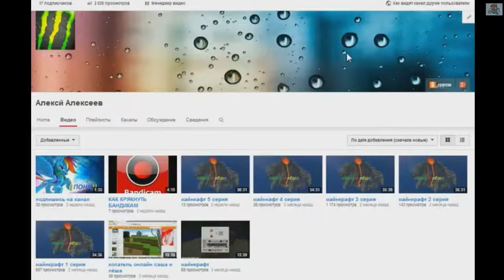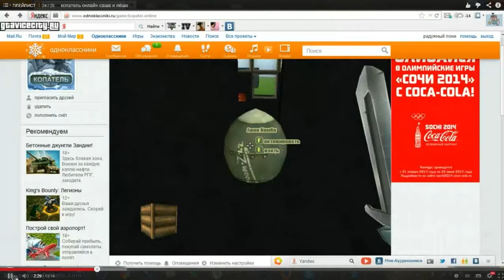50-100 Подписчиков ураа....